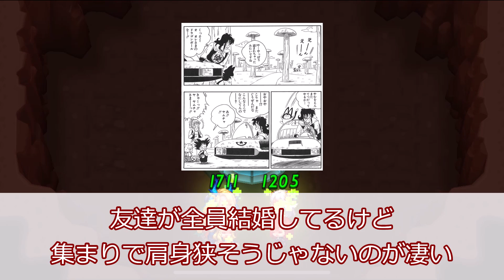噛ませキャラヤムチャを楽しむ視聴者の反応集【ドラゴンボール】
👉まんが王国だけでしか読めない独占作品も！ 今回は、

ドラゴンボール超 スーパーヒーロー

引用　集英社　鳥山明　東映動画　東映アニメーション .